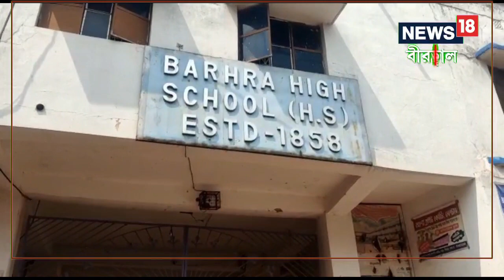HS Student | Birbhum | মানবিক মুখ! উচ্চমাধ্যমিক পরীক্ষার্থীকে হলে Admit এনে দিল Police | Local18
HS Student | Birbhum | উচ্চ মাধ্যমিকের শুরুতেই মানবিক মুখ পুলিশের

Higher Secondary | Police | Birbhum | Local18 Bangla | Local18 West Bengal